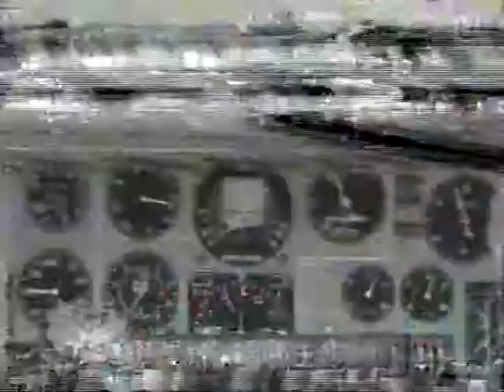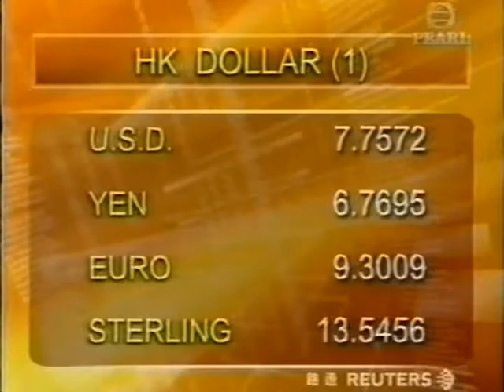中共空军中國大新聞香港報導 HONG KONG NEWS CHINA REPORT